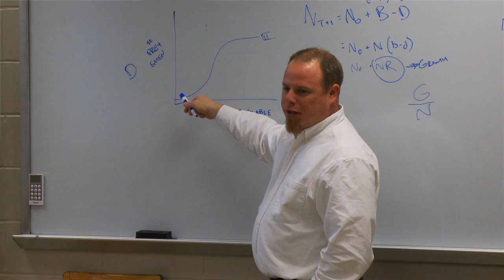Professor Brian Penney, Marine Ecologist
Brian Penney, Ph.D. is a marine ecologist and professor of biology at Saint Anselm College. In this video he discusses the importance of a liberal arts education to the sciences, specifically the foundation it provides for critical thinking and understanding the natural world around us.